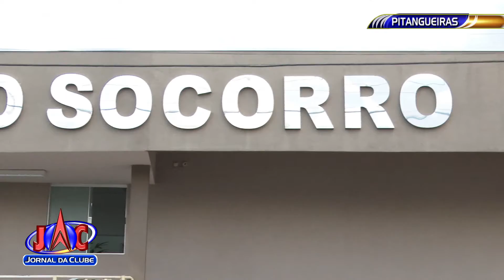Sta. Casa de Pitangueiras manterá temporariamente atendimento ao SUS - Jornal da Clube (11/03/2021)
Uma liminar da Justiça determinou que o hospital continuasse recebendo esses pacientes por mais 30 dias.